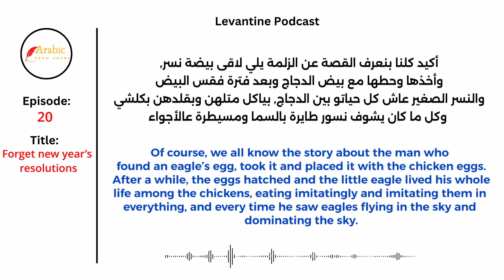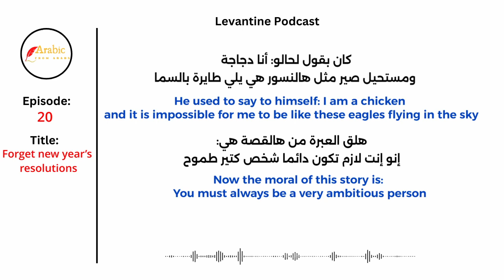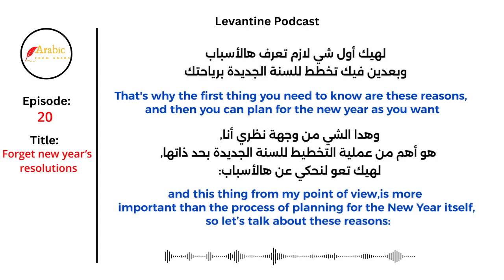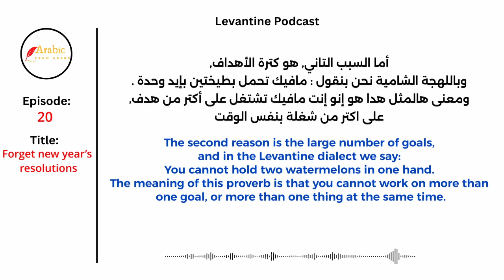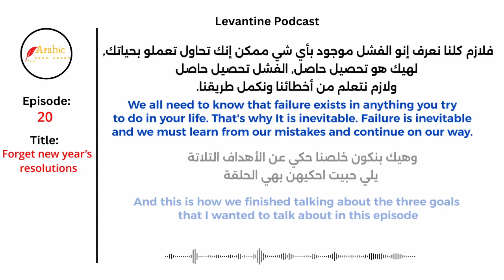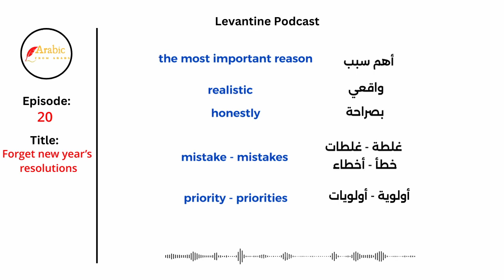20, Forget new year's resolutions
Episode 20
Title: Forget New Year's resolutions

- In this episode, Mohammad talks about his point of view of planning for the new year (2024)
- He gives some tips, and he highlights some major mistakes many people still make.